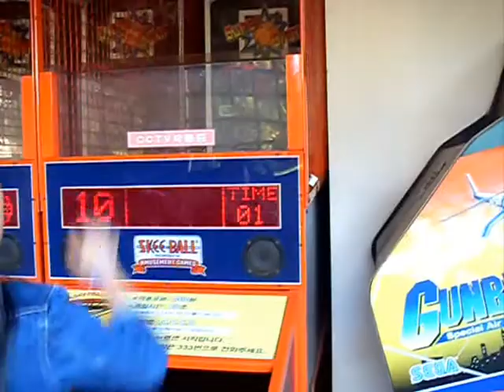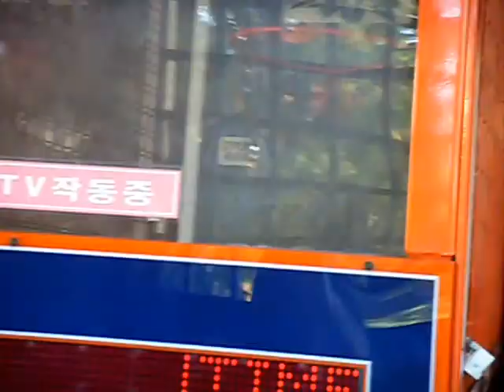SEOUL LAND - Part 3